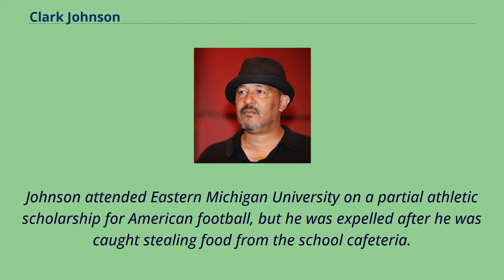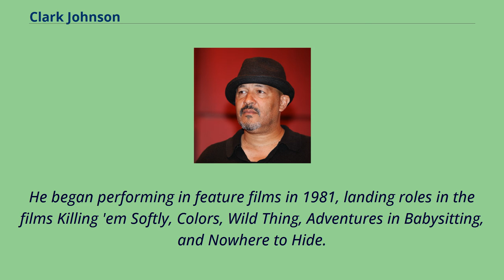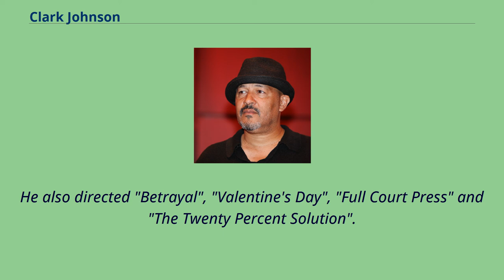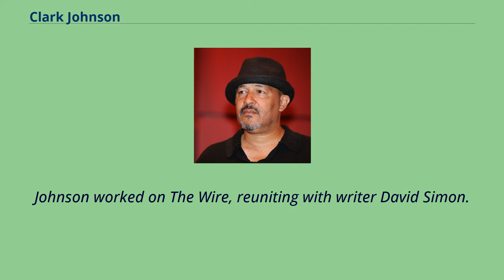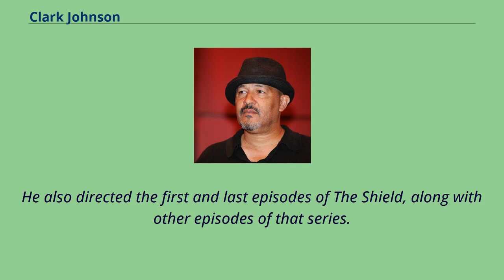Clark Johnson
20th-century_Canadian_male_actors
21st-century_Canadian_male_actors
Clark Johnson （born September 10, 1954）, is an American-Canadian actor and director who has worked in both television and film.
He is best known for his roles as David Jefferson in Night Heat （1985–1988）, Clark Roberts in E.N.G. （1989–1994）, Meldrick Lewis in Homicide: Life on the Street （1993–1999） and Augustus Haynes in The Wire （2008）.
Johnson was born in Philadelphia, Pennsylvania.
The family eventually moved to Canada.
He has three siblings including jazz singer Molly Johnson and actress and singer Taborah Johnson.
Johnson attended Eastern Michigan University on a partial athletic scholarship for American football, but he was expelled after he was caught stealing food from the school cafeteria.
He attended several other universities including the University of Ottawa and Loyola College/Concordia University, where he played Canadian football, before ending up at the Ontario College of Art as a film major.
He was drafted by the Toronto Argonauts in the seventh round of the 1978 CFL Draft but ultimately did not play professionally.
Johnson started in film doing special effects, including David Cronenberg's The Dead Zone.
This behind-the-scenes work often served as a "backup" for him during the early stages of his acting career.
He began performing in feature films in 1981, landing roles in the films Killing 'em Softly, Colors, Wild Thing, Adventures in Babysitting, and Nowhere to Hide.
He also acted in a number of television shows early in his career, including The Littlest Hobo, Night Heat, Hot Shots and E.N.G. He starred in the first episode of The Women of Brewster Place in 1989 as Butch Full...